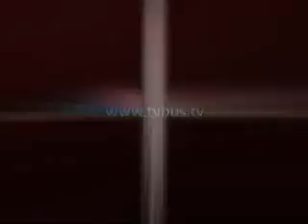Presidente municipal de Loma Bonita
El edil de Loma Bonita no concluyó obras planeados para este año